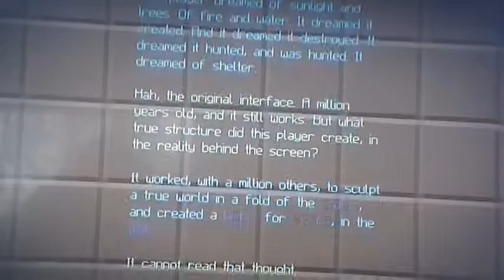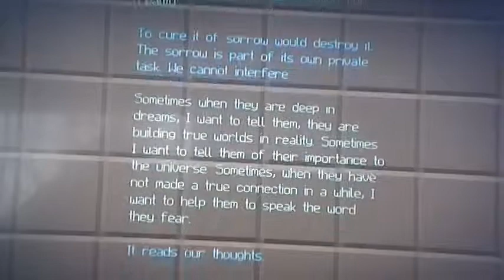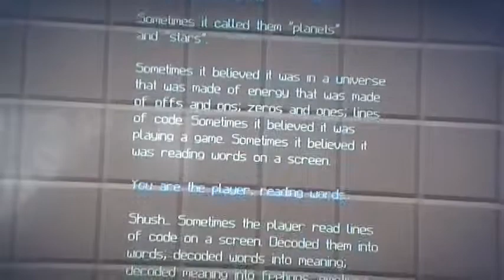Episode 25: Ender Dragon